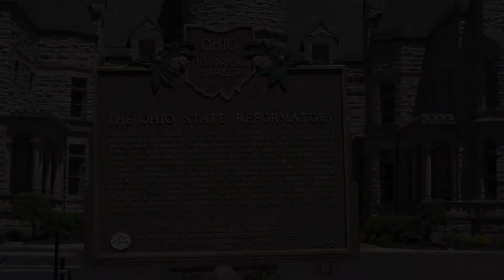History on the Reformatory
This was a segment made in 2014 for the Ashland University TV Channel AU TV-20.
Shoutout to Dan Seckel and Ron Puff who are featured.